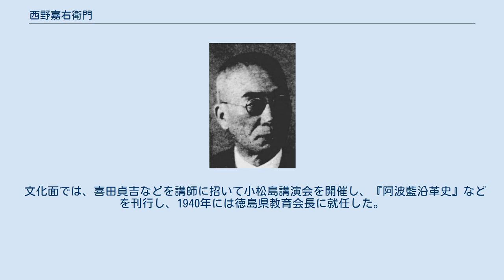西野嘉右衛門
西野嘉右衛門 15代 西野 嘉右衛門（にしの かえもん、1878年（明治11年）1月10日 - 1967年（昭和42年）5月16日）は、日本の実業家、政治家。
藍商・酒造業、西野嘉右衛門家15代当主、貴族院多額納税者議員。
旧名・保太郎。
 徳島県勝浦郡小松島浦（現小松島市）で、豪商・西野保太郎の二男として生まれた。
1900年、専修学校（現専修大学）理財課を卒業。
一年志願兵として入隊し陸軍二等主計に進み日露戦争に出征した。
兄・14代嘉右衛門の死去により、1905年3月27日に家督を継承し15代嘉右衛門を襲名した。
 家業の藍商が、外国産の安価な藍の輸入によって影響を受けたため、化学染料製造を開始した。
その他、家業の酒造業（銘酒「金陵」）、金物商、塩田事業、煙草元売捌などを経営した。
また、金陵西野商店会長、阿波国共同汽船会長、阿波商業銀行頭取、日本製飴社長、阿波藍同業組合評議員などを務めた。
 政界では、1938年の貴族院多額納税者議員補欠選挙で当選して、同年10月31日に就任し、翌1939年に再選され 研究会に所属して活動し、1940年10月15日まで2期在任した。
 文化面では、喜田貞吉などを講師に招いて小松島講演会を開催し、『阿波藍沿革史』などを刊行し、1940年には徳島県教育会長に就任した。